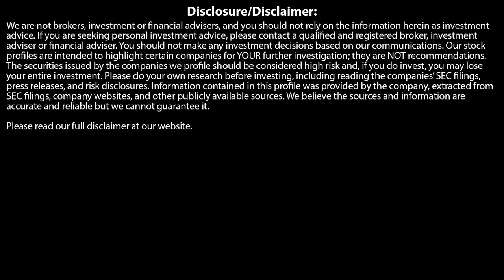LYNETTE ZANG: THEIR DIGITAL CURRENCY SYSTEM IS ON THE WAY!